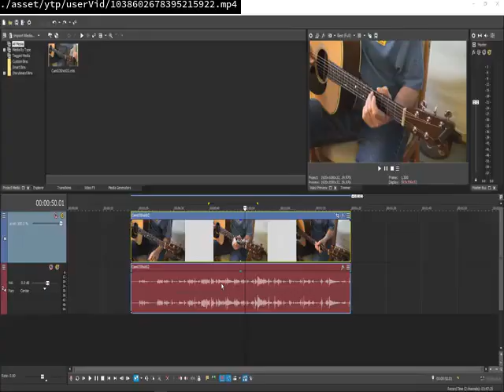Mario wonder PFP